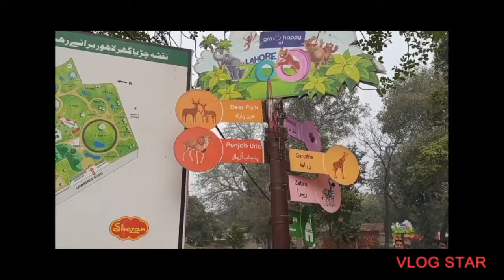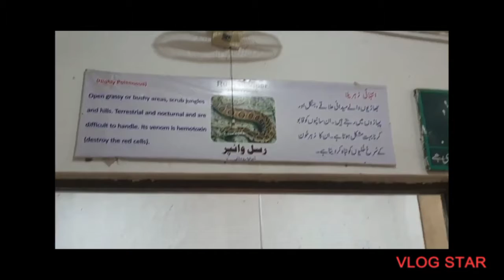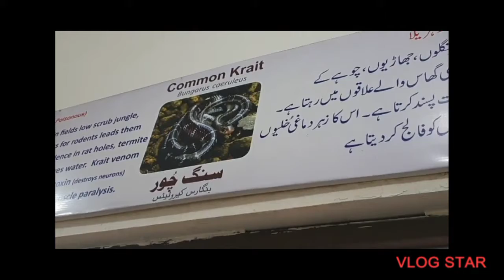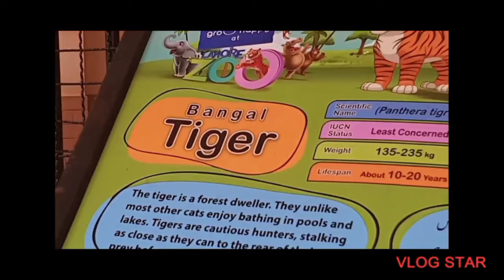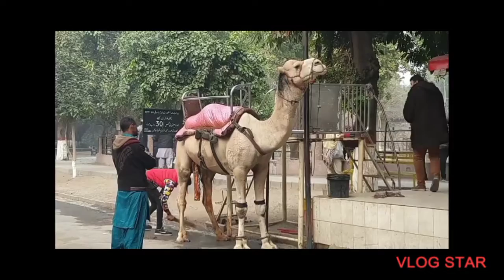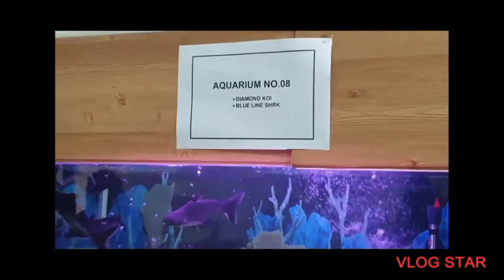here's it's my new vlog Its vlog about Lahore zoo A complete visit video for you give your reviews